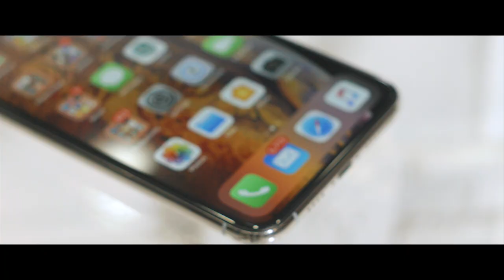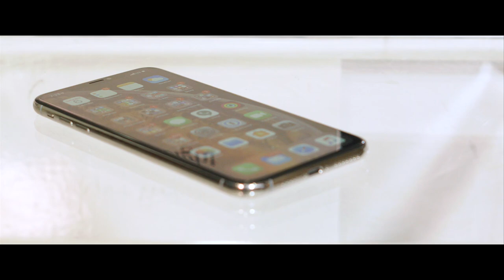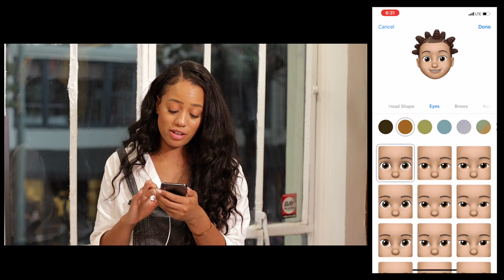🤓👟iPhone XS Max In Depth Review - Versace X 2Chainz Chain Reaction - Revenge X Storm FULL EPISODE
SNEAKS & GEEKS
Show 7 (Full Episode)
Host: Marimba Nolan @LoveMarimba
Co-Host: Daneia Rodriguez @Neia.Nickatina
Director/Editor/Sound: HBK Gadget @HeartBreakGadget

Special thanks to:
833 Check ID